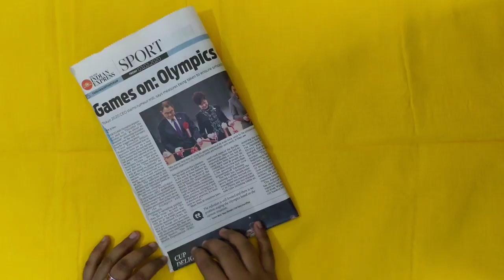Newpaper Photo Frame /reuse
Let's make a photo frame with newspaper